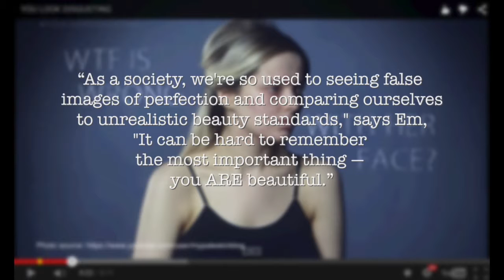Beauty News with Wendy - Ep. 6 | Em Ford takes a stand against cyber bullies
In this episode of Beauty News with Wendy, I discuss:

Em Ford's YouLookDisgusting video goes viral - 0:22
{SHOP or DROP}
Younique to debut new fiber lash mascara - 4:18
New product from Beauty Blender - 6:11
{PRODUCT SPOTLIGHT}
Sally Hansen Miracle Gel Nail Polish - 9:00

Find me!